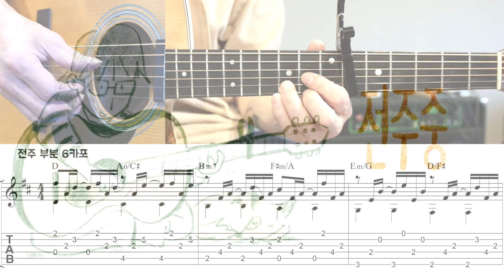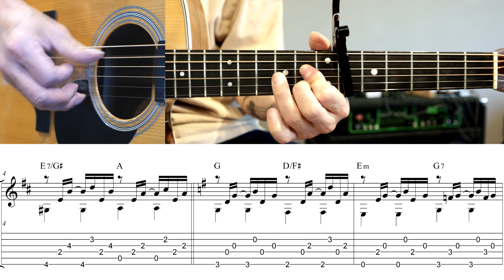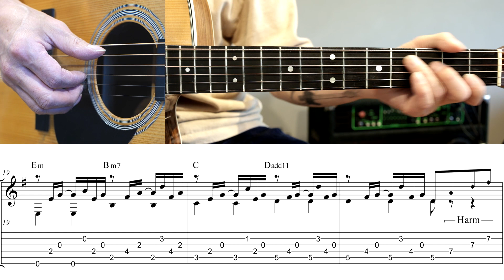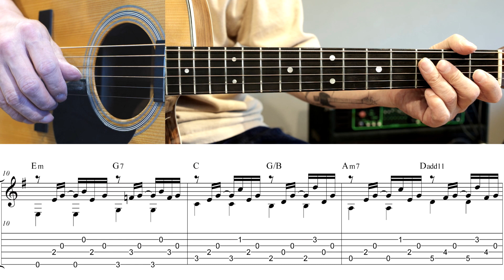[고급용]No.561 방랑자 기타 TAB - 장필순 기타레슨(기타강의,기타강좌,기타강습)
개별악보 구입 사이트도 있습니다.

기타전주 하는법                 00:00"
기타연주 하는법                 06:18"